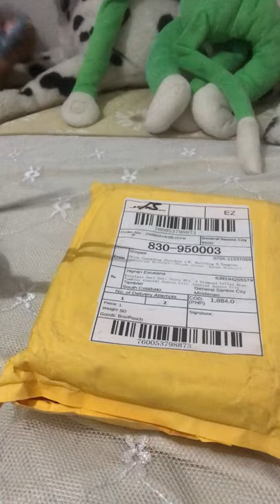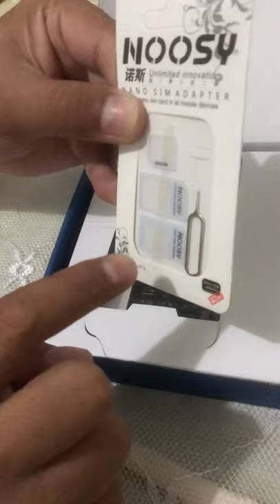Nokia 5220 Unboxing | Recondition Unit